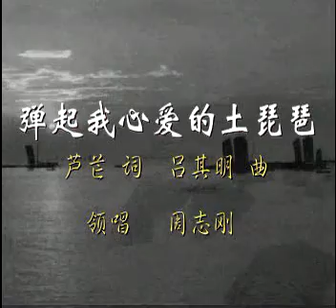弹起我心爱的土琵琶《历史的回声》大合唱系列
1956年，上海电影制片厂拍摄电影《铁道游击队》，《弹起我心爱的土琵琶》是专门为该片创作的插曲。当时，作曲家吕其明认为这部电影情节紧张，为了体现游击队员的革命乐观主义精神，并且缓解观众的紧张情绪，向导演赵明建议，应当为这部影片谱写一首优美动听的主题歌，赵明对他的提议表示赞同 。吕其明随即请上海诗人芦芒、何彬创作了歌词 。吕其明在作曲时，想起了他见过的身穿便衣，扎着子弹带，手拿套筒枪或大刀的游击队员的形象，采用山东民歌中富有典型意义的调式落音、音调 。该曲创作完成后，演唱人选一直悬而未决。一天，导演赵明突然想起上海市歌剧院歌剧团和上海文化艺术干部学校的演员，就请来一群演员进录音棚试音。在录音棚里，演员们反复尝试了各种形式，从傍晚录到凌晨两点多才完成了任务.